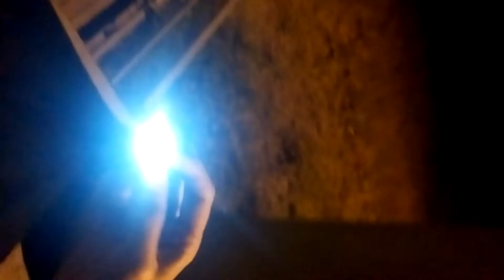Skywolfeye mini flashlight 06-11-17 11:16pm